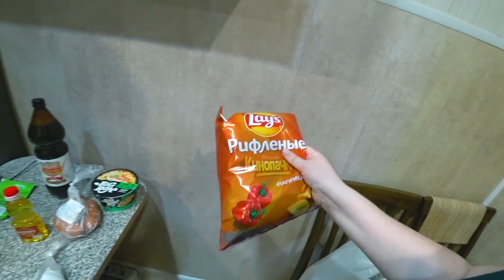Блогер это РАБОТА, СЛАБАКАМ тут не место! Готовим гороховый суп с копчёностями на ужин! Влог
СОВЕТУЮ Карту Tinkoff Black для вас по ссылке БЕСПЛАТНО навсегда!